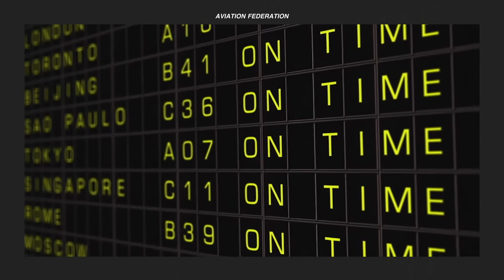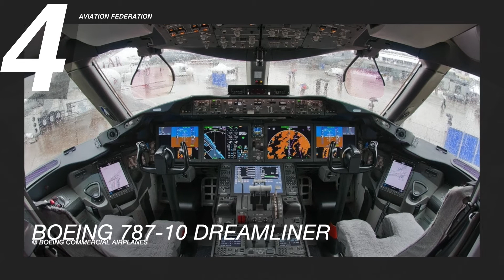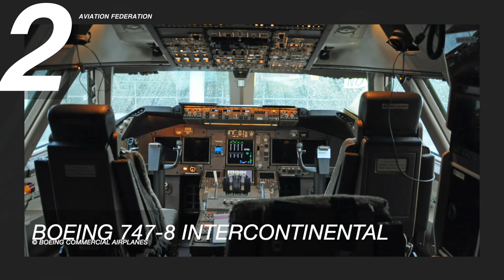Top 5 Boeing Commercial Jets Comparison | Price & Specs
In this video, we're featuring the top 5 latest Boeing aircraft currently in production, together with their price and features. Watch until the end to see their most expensive passenger jet model!

Boeing is one of the biggest companies that manufacture airplanes in the world. Despite the recent major changes in the aviation industry, Boeing has announced major program deliveries across commercial and defense markets at the start of this year. As the company projects optimism to transform their business, Boeing has stated bold goals to expand their industry leadership with the testing of new aircraft that utilize 100% sustainable fuels.

EXTRA INFO:

1:00 - Boeing 737 Max 10

Length: 143 ft 8in (43.8 m)
Wingspan: 117 ft 10 in (35.9 m)
Height: 40 ft 4 in (12.3 m)
Max Range: 3,300 nm (6,110 km)
Max Passengers: 230
Price: US$ 134.9 Million

2:48 - Boeing 787-10 Dreamliner

Length: 224 ft (68 m)
Wingspan: 197 ft (60 m)
Height: 56 ft (17 m)
Max Range: 6,345 nm (11,750 km)
Max Passengers: 336
Price: US$ 338.4 Million

4:58 - Boeing 777-300ER

Length: 242 ft 4 in (73.9m)
Wingspan: 212 ft 7 in (64.8 m)
Height: 60 ft 8 in (18.5 m)
Max Range: 7,370 nm (13,649 km)
Max Passengers: 396
Price: US$ 375.5 Million

6:40 - Boeing 747-8 Intercontinental

Length: 250 ft 2 in (76.3m)
Wingspan: 224 ft 5 in (68.4 m)
Height: 63 ft 6 in (19.4 m)
Max Range: 7,730 nm (14,310 km)
Max Passengers: 410
Price: US$ 418.4 Million

8:49 - Boeing 777x-9

Length: 251 ft 9 in (76.72 m)
Wingspan: 235 ft 5 in (71.75 m)
Height: 64 ft 7 in (19.68 m)
Max Range: 7,285 (13,500 km)
Max Passengers: 426
Price: US$ 442.2 Million

10:56 - Questions